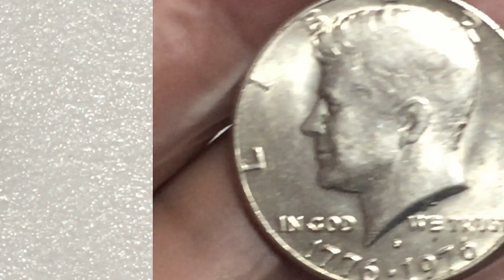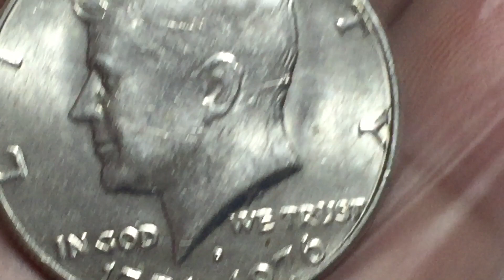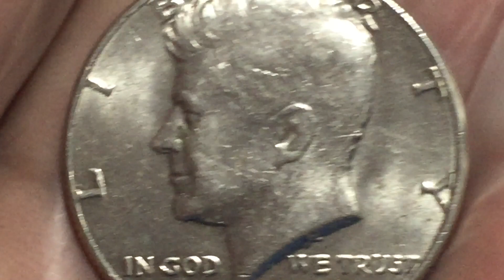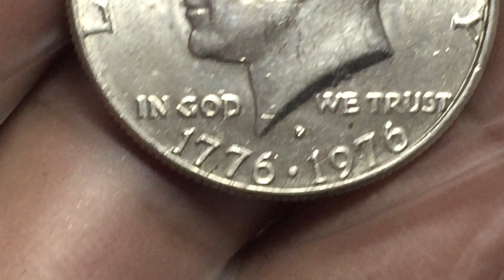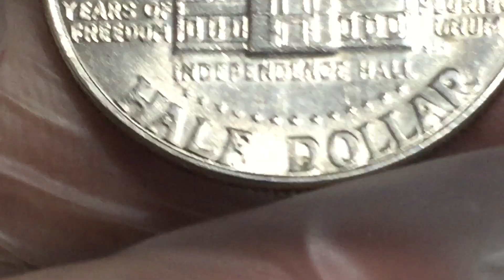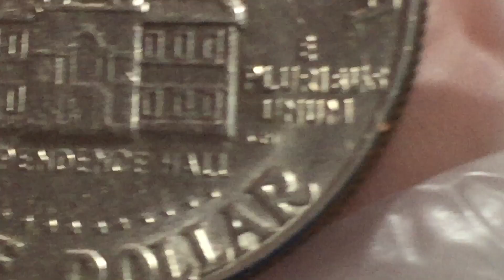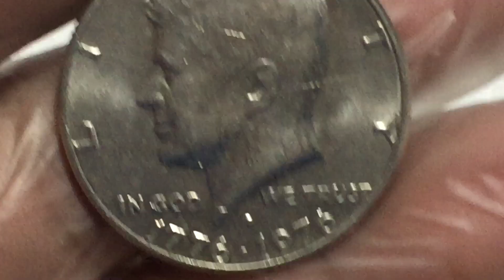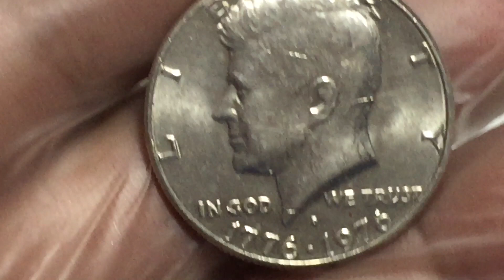vlog1 MERON KA BANG BARYA NA KATULAD NITO?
Barya Na Maibebenta Sa Halagang P100,000.00